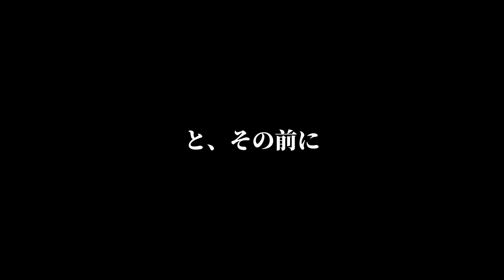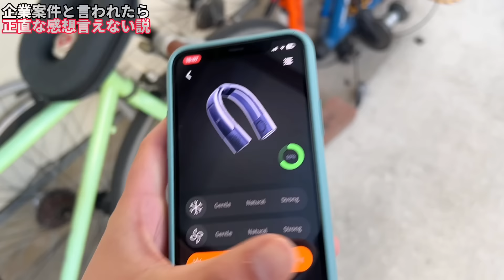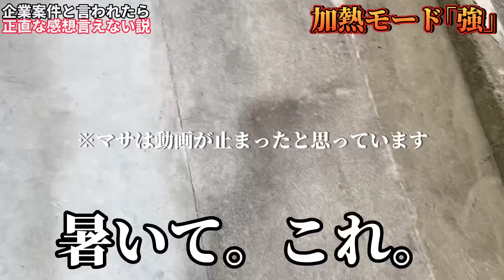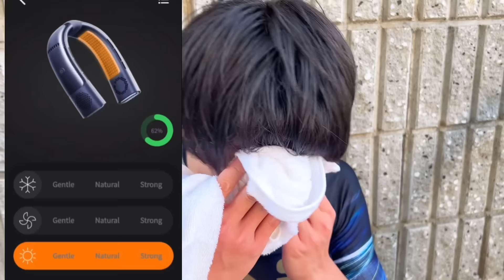【ドッキリ】企業案件と言われたら熱くても正直な感想言えない説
株式会社TORRASさんの提供でお送りしました☆

2023年 5月27日から6月4日までマサ特別割引が適用されますww

他にもたくさん動画更新しているので

お仕事等のご連絡は下記メールアドレスまでお願いいたします。